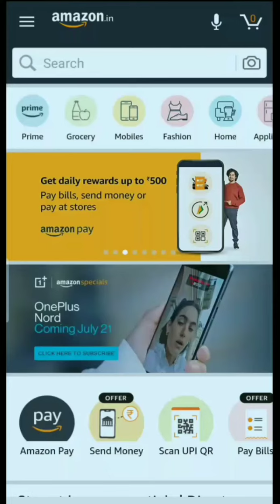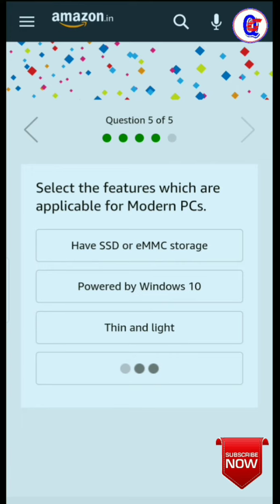Amazon Microsoft Thin And Light Quiz | Prize Win Worth Rs 12500 | 14 July 2020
Hey Friends, Amazon Daily Quiz live Now. U Can Play the Amazon Funzone and Win ₹12500 Amazon Pay Balance. If U are Looking Fast and Right Answers here are 5 Correct Answers of the Quiz.